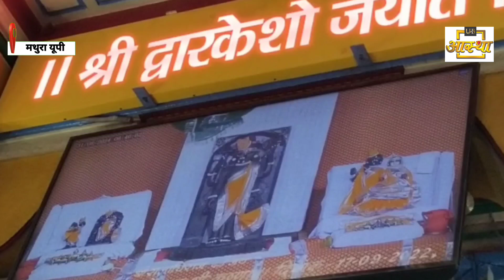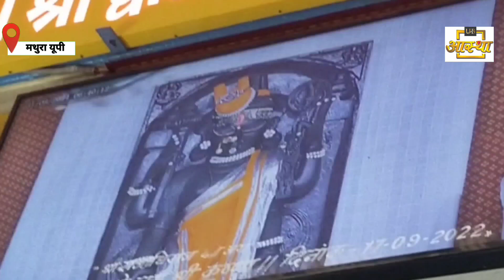shri Dwarkadhish ji ki Mangla Aarti Ke Aaj Ke Divya Darshan#31--08--2024#Dwarkadhish Darshan video